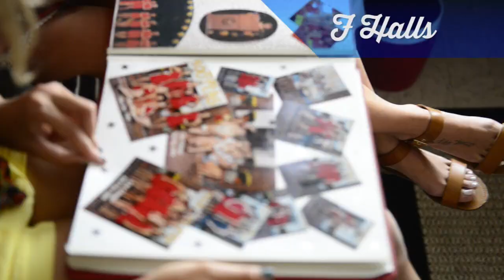Residential Living and Learning - Texas A&M University-Commerce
On-campus living at Texas A&M University-Commerce is as varied as the students who attend the university! From apartment-style residence halls to shared spaces and family housing, there’s something for everyone! Not only are our residence halls a place to call home, but students are part of living-learning communities which offer social growth opportunities to enhance students’ time outside the classroom and help them feel at home at A&M-Commerce. Watch the video for all Residential Living and Learning has to offer.